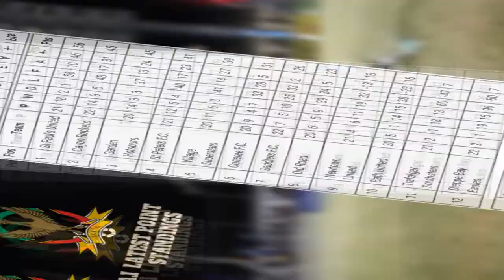SKNFA PREMIER LEAGUE REPORT